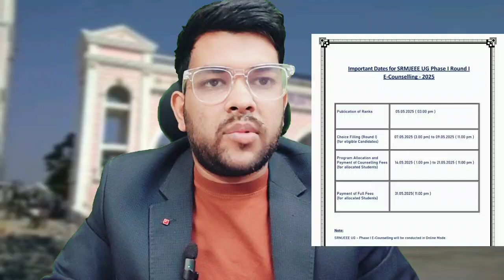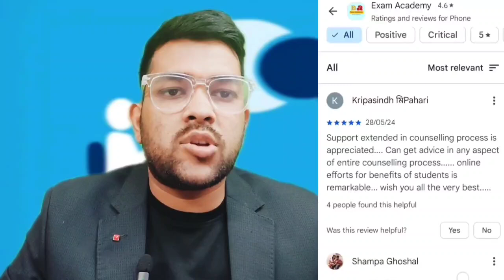SRMJEEE 2025 Counselling Process Step by step ✅ | Schedule | Choice Filling | Registration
( SRMJEEE 2025 Best Guidance and mentorship link )

srmjeee 2025 counselling process
srmjeee 2025 registration process
srmjeee counselling process step by step
srmjeee 2025 choice filling
srmjeee 2025 registration process step by step
srmjeee 2025 choice filling step by step